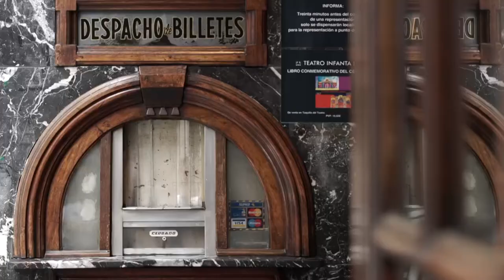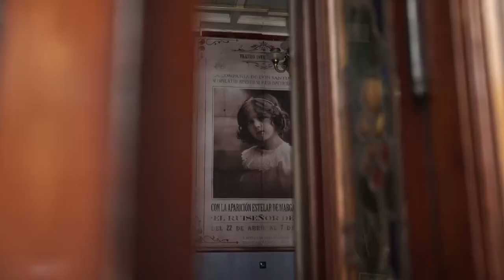El Infanta Isabel y las historias ocultas de los teatros de Madrid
El precioso y colorido Teatro Infanta Isabel ha pasado ya de los 100 años. ¿Quién se lo iba a decir en aquel lejano 1907? En su origen era el Cinema Nacional, con un estilo modernista y neomudéjar. ¡Una pasada! Pocos meses después se transformó en el Petit Palais. Cualquier espectador podía ver películas y espectáculos de variedades.

Desde 1913 ya se le llama "Infanta Isabel". Por supuesto, en cuanto llegó la II República y su poco cariño a las cosas que olieran a Monarquía, se eliminó aquello de "Infanta" por el nombre más neutro de María Isabel y Ascaso. Entre esas hermosas paredes han estrenado Jacinto Benavente, Enrique Jardiel Poncela, Miguel Mihura... Una alineación que ya la querría para sí el mismísimo Hollywood.

Los teatros madrileños han pasado también por tiempos de tragedia y de sangre. Recordemos el pavoroso incendio del teatro de la Zarzuela. Pero el incendio más terrorífico en la historia teatral de Madrid fue el que destruyó el teatro Novedades en 1928. La tragedia dejó 67 muertos y 200 heridos.